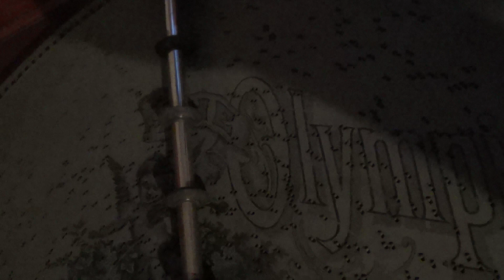Jochen Kopf's music box collection: Olympia "premier league", pt. 3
Here is part 3 of the Olympia "premier league", this time again with 4 discs, which I heard for the first time. Also I pay your attention again on the machine of MusicBoxBoy. You can find his video and contact data (please only for serious requests) in part 2.

The last disc in this part I identified, and you'll hear at the beginning of part 4, which tune it plays, but I'm sure, many of you know it too, and the others can't expect the upload of part 4. But now enjoy part 3!